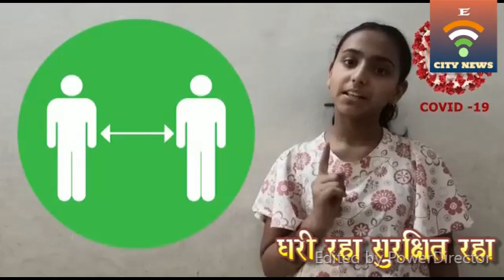Kolhapur | मीच माझा रक्षक | COVID-19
कोरोना  जनजागरण मोहीम
powered by ecitynews
विशेष सहकार्य
एन डी चौगुले सर